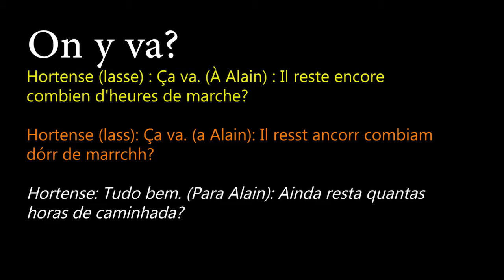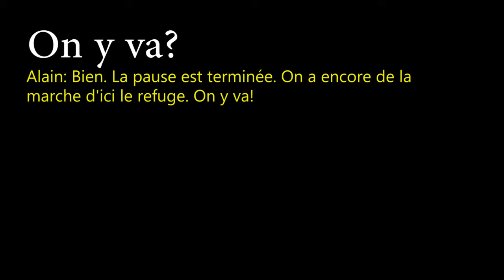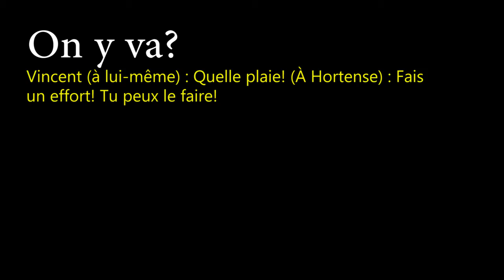059_Dialogue_On_y_var - Aprenda Francês Com Luciano Rezende